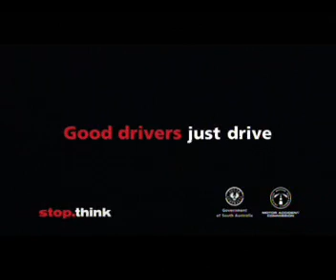Good Drivers,Just Drive